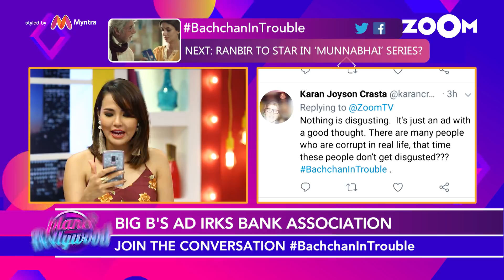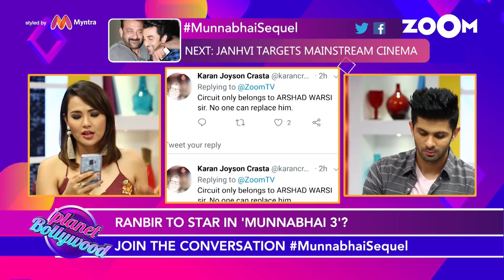Ranbir To Replace Arshad In A Film? | Why Salman's 'Bigg Boss 12' Got Preponed? & More